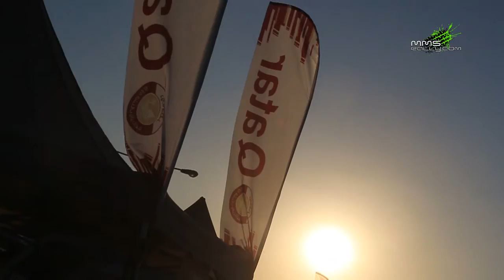Khaled Al Suwaidi and Giovanni Bernacchinni in Qatar Rally 2016 by mmsrally